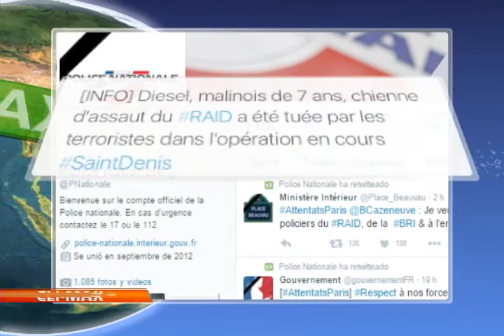Francia garantiza seguridad en próxima conferencia internacional COP21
En Clí-max los detalles previos a la cumbre por el clima que tendrá lugar en París.